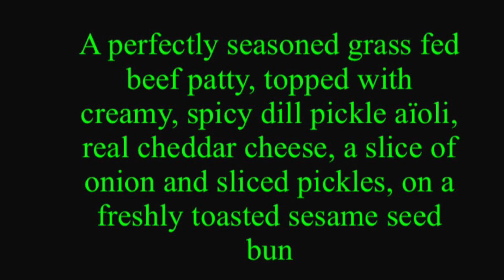A&W‘s Spicy Dill Pickle Mama Burger…The Vanlife Review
I
I wasn’t a fan

You can also send mail to us at:
GVA
Brighton, Ontario
K0K 1H0